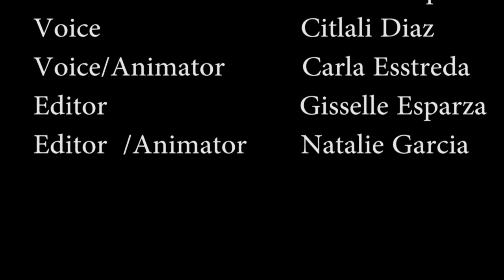The Haunted House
The Story Maker kids visit a haunted house on Halloween.